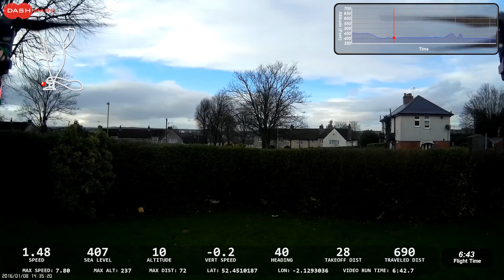Wide Hetty Test Flight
Rebuilt my drone with a wide arm, low slung set up. No gimbal, no landing gear...lets see what this can do. Now it's flying stable I shall take any flying weather I can to see how high and fast it will go :)